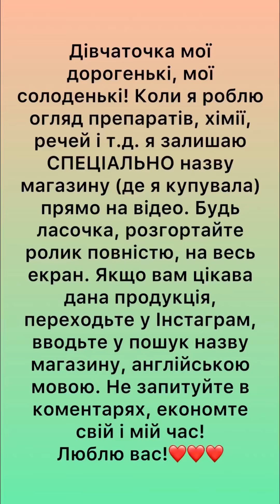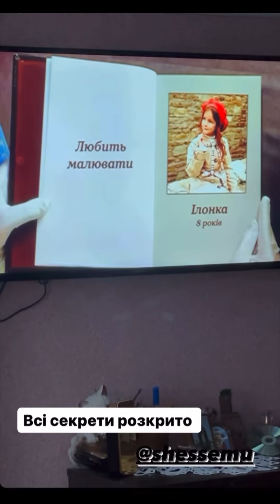ЗРОБИЛА РАДІСТЬ ДІТКАМ! VLOG: 9.12.23/2